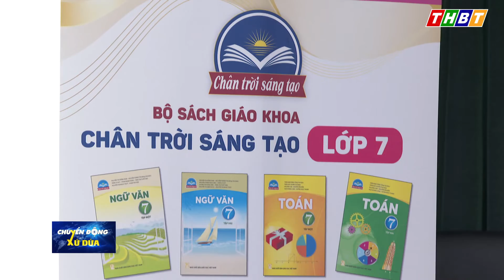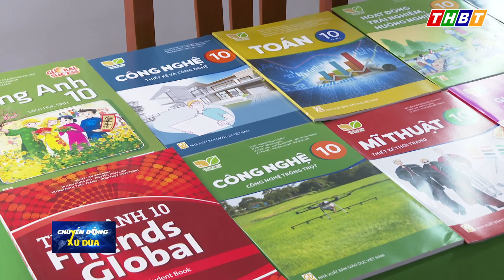THBT - HỘI THẢO GIỚI THIỆU BỘ SGK LỚP 7, LỚP 10